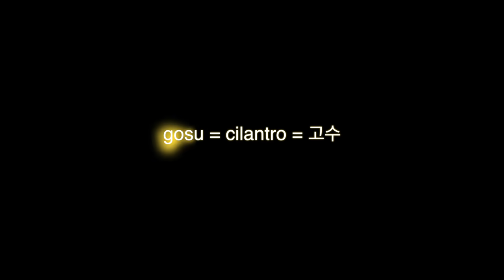MANGO BEEFㅣCarne de Res con MangoㅣReceta Platillo Chino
Hola todos!
Hoy vamos a preparar el Famoso Mango Beef con un toquesito mexicano😋 de vista si se parece a la Discada😅

👩‍🏫 La frase de hoy : gosu = cilantro  = 고수

INGREDIENTES

- 400 -500g de Carne de res
- Aceite de oliva/ Sal / Pimienta molida

- 1/2 pieza de Cebolla
- 1/4 pieza de Pimienta roja
- 1/4 pieza de Pimienta amarilla
- 1/4 pieza de Pimienta verde
- 100g de Ejote
- 2 dientes de Ajo picado
- 1 a 2 piezas de Mango

- Almendra
- Cilantro

* Salsa :
- 3 a 4 cucharadas de Catsup
- 3 a 4 cucharadas de Salsa BBQ
- 1 a 2 cucharadas de Sriracha (salsa picante)
- 1 cucharadita de Salsa de soya
- 1 cucharada de Azúcar

PROCEDIMIENTOS

1.Cortar la cebolla, pimienta roja y amarilla en cuadros.
2.Cortar en 3 partes el ejote.
3.Cortar el mango en cuadritos.
4.Cortar la carne en cubos o en cuadritos.
5.Marinar la carne con aceite de oliva, sal y pimienta molida. Dejar 15 minutos.
6.Mezclar los ingredientes para la salsa.
7.Calentar el wok con un poco de aceite.
8.Freír la carne hasta que este medio cocido. Dejar en un bowl.
9.Freír el ajo y agregar la cebolla.
10.Freír las verduras.
11.Agregar la salsa y mezclar.
12.Agregar la carne y freír una vez mas.
13.Agregar el mango y mezclar.
* Listo! Decora con un poco de Almendra triturada y cilantro.

⭐️ Direccion de Bodega!

Yuna Kim
C.P.44360
Guadalajara - Jalisco